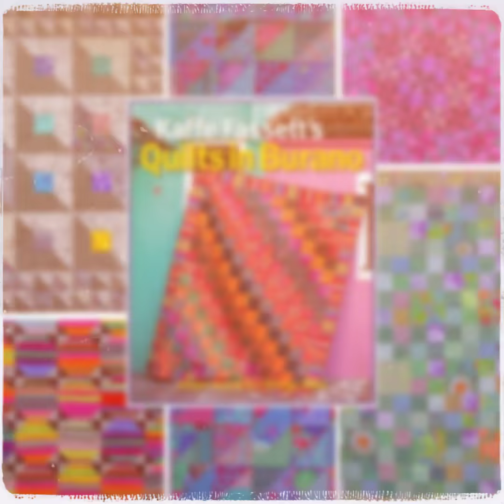Fruits of the Forest, Quilts in Burano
Fruits of the Forest Quilt is a very lively quilt featured in Quilts in Burano, the latest patchwork and quilting publication by Kaffe Fassett Studio and Brandon Mably. The scale changes in this pinwheel quilt create great movement! Contrast in the color palette shows off the delightful triangle structure and inspiration found in the lovely town of Burano.